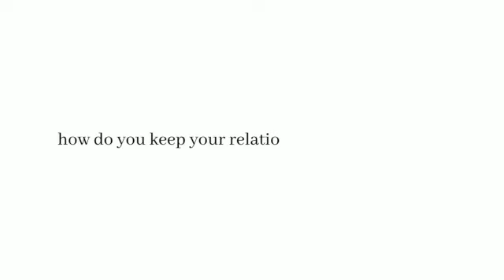CHAT 5 || WHAT IT MEANS TO BE A YOUNG CHRISTIAN || ORAL ROBERTS UNIVERSITY || ZIMBABWEAN YOUTUBER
hey subbies,

hope you guys are doing great! i’m good, just trying to keep up with school. i hope you enjoy this video and learn something from it.

being a Christian doesn’t mean you have to be perfect! we’re all learning and growing; which you don’t have to do alone.